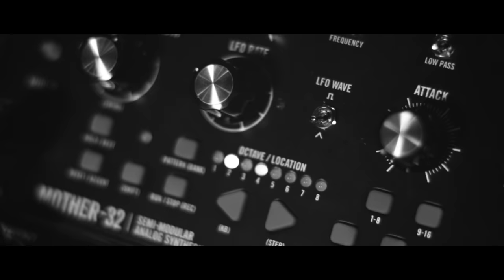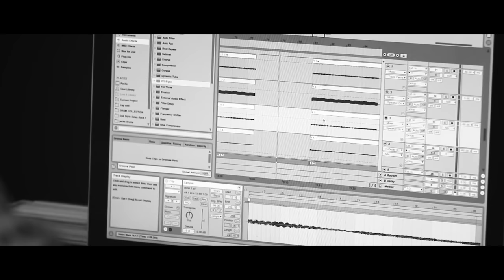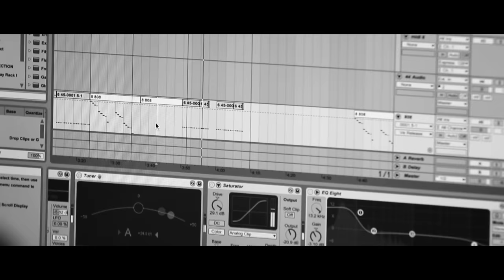Mike Dean | Grande Faucon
Mike Dean, one of the rap game's most prolific producers and its reigning master keyboardist, spent a weekend in the Moog Music Factory.

Surrounded by analog synthesizers and immersed in an environment of experimentation, Mike selected 6x Mother-32 synthesizers to create his sonic palette and a Voyager XL as his master controller.

In just 48 hours, this is what he synthesized...

All music performed by : Mike Dean
Production Assistant : Kez Khou

Mike Dean came back to the Moog Factory to commemorate the close of production for the Minimoog Model D. Watch what he was able to create this time in just 5 hours